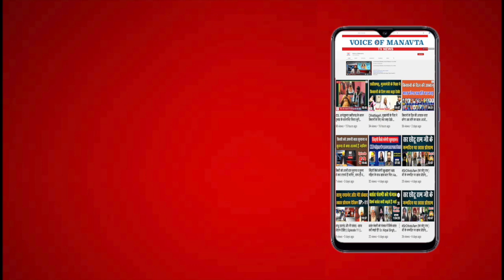सतनाम की उत्पत्ति व सतनामी समाज की गौरवशाली इतिहास जानिए।| Dr S K Kurrey | Jitend Jangde | VOM tv